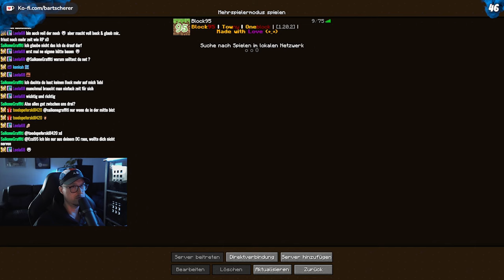zeigt mir die weite Welt von Minecraft (Block95)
▶️ Mein Equipment:
▶️ Kamera Sony
▶️ Sony Objektiv